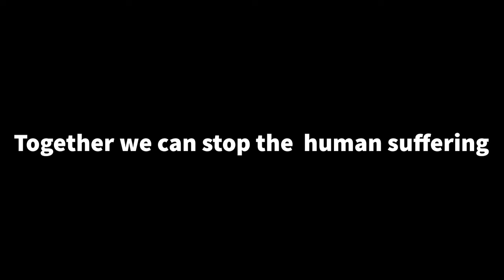Andrew Bevan, Scotland Director for International Justice Mission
The work that IJM does globally to rescue victims by working across the the globe who have been caught in slavery in the supply chain of products that we buy.  He talks openly about what we can do as a business or as an individual.